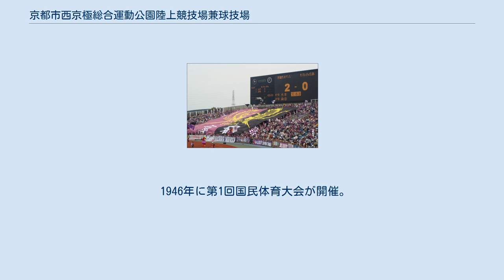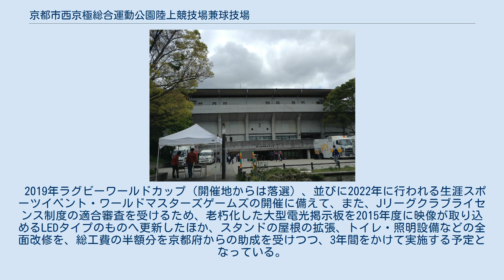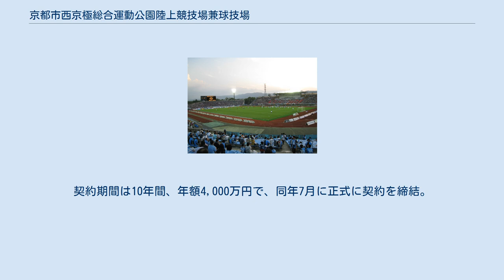京都市西京極総合運動公園陸上競技場兼球技場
京都市西京極総合運動公園 」 京都市西京極総合運動公園陸上競技場兼球技場 京都市西京極総合運動公園陸上競技場兼球技場（きょうとし にしきょうごくそうごううんどうこうえん りくじょうきょうぎじょう けん きゅうぎじょう）は、京都府京都市右京区の京都市西京極総合運動公園内にある陸上競技場兼球技場。
施設は京都市が所有し、京都スポーツネットワーク（公益財団法人京都市スポーツ協会、近建ビル管理株式会社，美津濃株式会社による共同事業体）が指定管理者として運営管理を行っている。
 京都市右京区に本社を置く商社のたけびしが命名権を取得し、「たけびしスタジアム京都」（たけびしスタジアムきょうと）の呼称を用いている（後述）。
 1946年に第1回国民体育大会が開催。
1988年の第43回国民体育大会の会場として使用されるのを機にナイター照明設備、電光掲示板が設置され、メインスタンドも改修された。
1995年にバック・サイドスタンドの座席化と電光掲示板の大型化を行った。
 2019年ラグビーワールドカップ（開催地からは落選）、並びに2022年に行われる生涯スポーツイベント・ワールドマスターズゲームズの開催に備えて、また、Jリーグクラブライセンス制度の適合審査を受けるため、老朽化した大型電光掲示板を2015年度に映像が取り込めるLEDタイプのものへ更新したほか、スタンドの屋根の拡張、トイレ・照明設備などの全面改修を、総工費の半額分を京都府からの助成を受けつつ、3年間をかけて実施する予定となっている。
 2019年6月18日、京都市右京区に本社を置き、ファクトリーオートメーション機器や産業機械の設計・施工・販売などを手掛ける商社である株式会社たけびしが命名権を取得したと発表された。
契約期間は10年間、年額4,000万円で、同年7月に正式に契約を締結。
8月1日から「たけびしスタジアム京都」の呼称を用いている。
 メインスタンドから撮影した京都市西京極総合運動公園陸上競技場兼球技場のパノラマ。
 画像の向かって左側が北スタンド、右側が南スタンド、中央部分がバックスタンドである。
北スタンドとメインスタンドの間に第43回国民体育大会（1988年）で炬火台として使用されたモニュメントや3000メートル障害用の水濠が設置されている。
 ほか